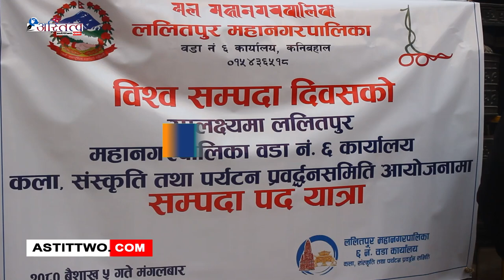ललितपुर महानगरपालिका वडा नं.६ ले विश्व सम्पदा दिवसको उपलक्ष्यमा सम्पदा पद यात्रा कार्यक्रम गरियो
ललितपुर महानगरपालिका वडा नं.६ ले  विश्व सम्पदा दिवसको उपलक्ष्यमा  कला, संस्कृति तथा पर्यटन प्रवर्द्धन समितिको आयोजनामा सम्पदा पद यात्रा कार्यक्रम गरियो